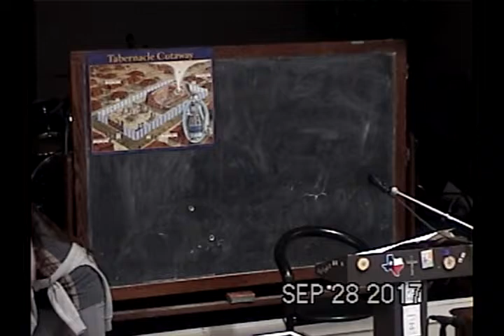The Shewbread And Communion Part 2